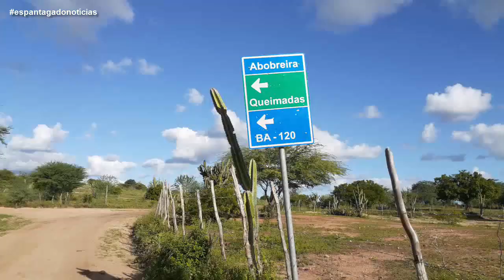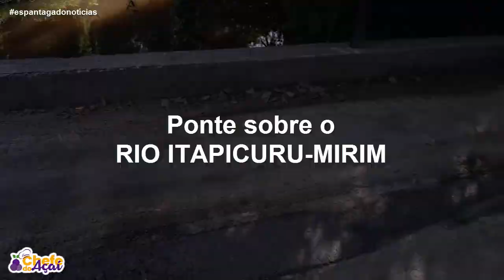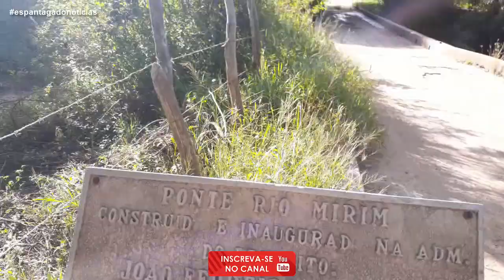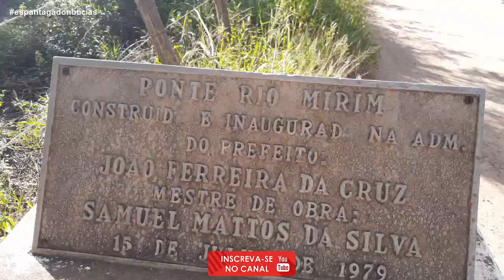EG-Notícias / 01/06/2022 (Espanta Gado Notícias)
OFERECIMENTO:
Aromass Sabonetes - Instagram: @aromass.sabonetes
Banco Next - Abra a sua conta digital grátis:
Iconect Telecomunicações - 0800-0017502